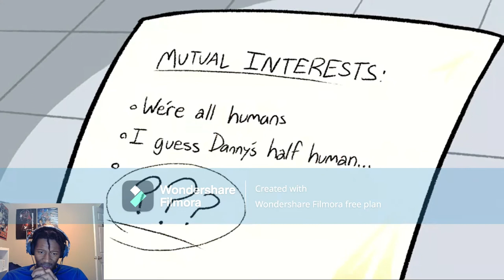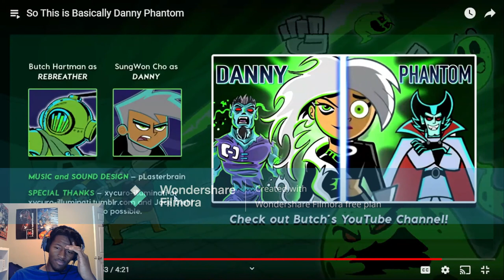So This Is Basically Danny Phantom REACTION